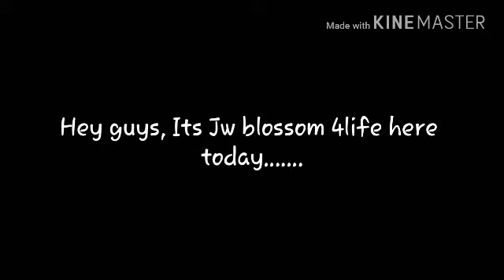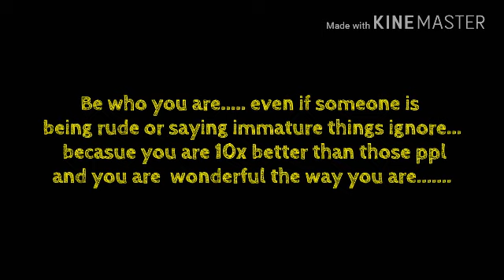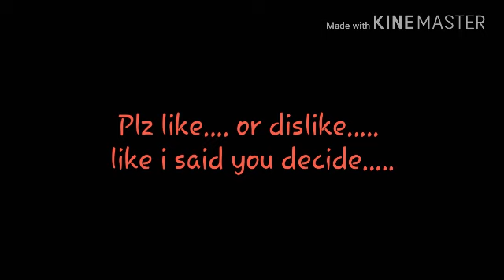MUST WATCH.....(read desc first)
Hey guys it's JW blossom 4life here. this vidoe is for everyone and I just want you to be honest... just be you... it's been a hard week and I just wanted you guys to know the truth... I just wanted to be honest. there are spelling errors aswell...